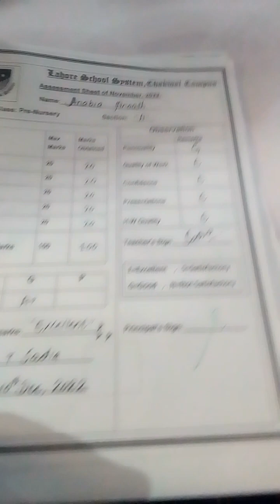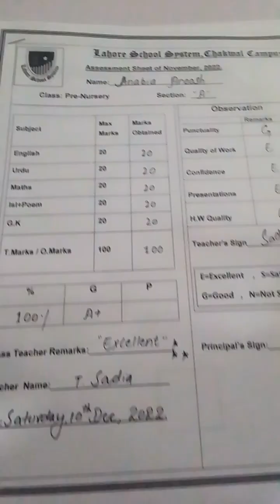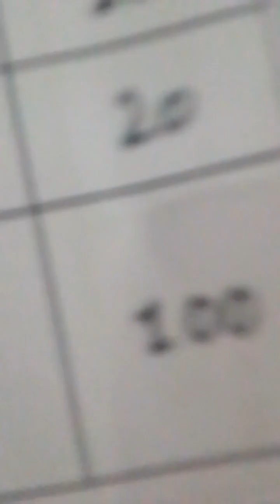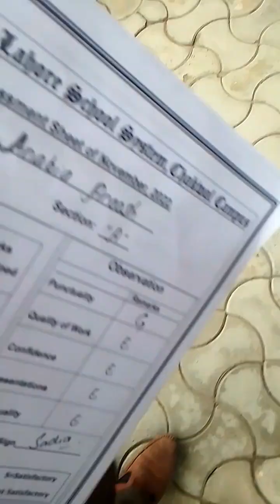DASI GHEE KI CHURI SHAKAR WALI CHURI#SHAKAR WALI CHAI#BING A GOOD FATHER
Naeem Islam cooking chanal sabscrib my chanal
DASI GHEE KI CHURI
shakar wali chai